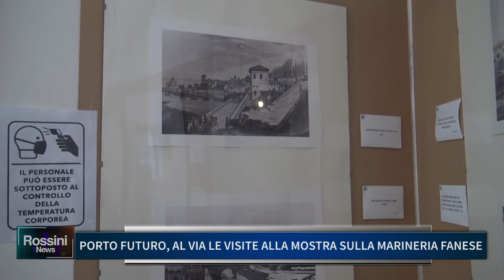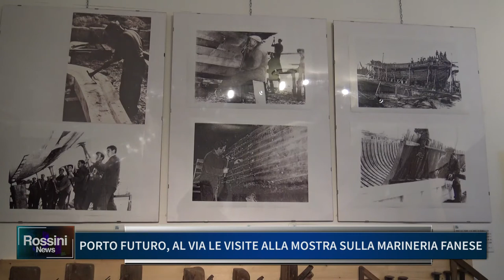PORTO FUTURO, AL VIA LE VISITE ALLA MOSTRA SULLA MARINERIA FANESE